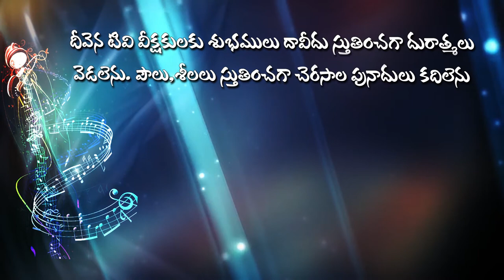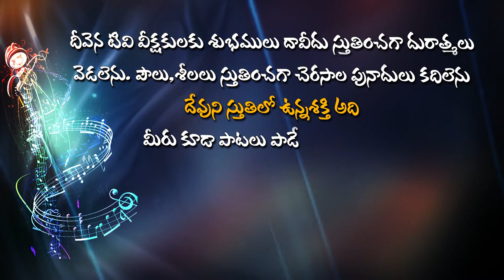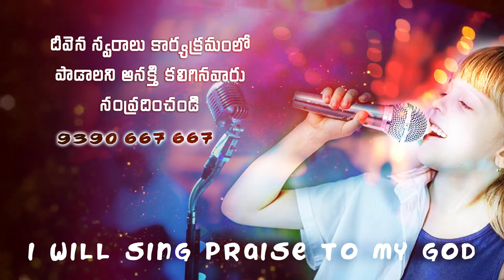విలువైనది నీకృప.. DeevenaSwaralu50 Singer.J.Sureh Garu